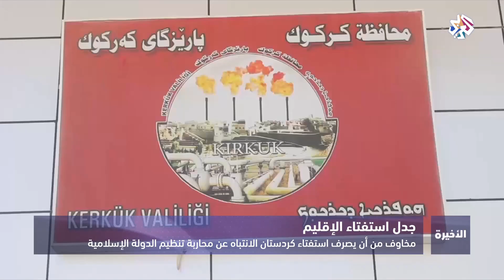التلفزيون العربي | استفتاء كردستان يحول كركوك إلى برميل بارود